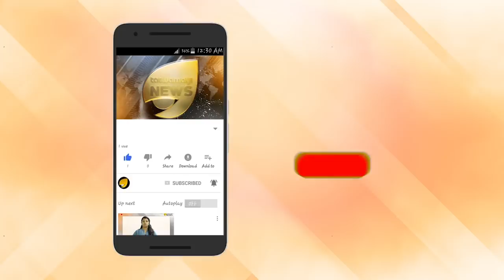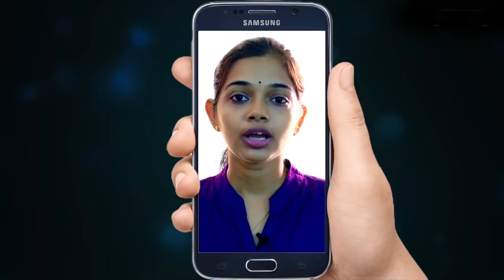ബിനോയ് ഏത് നിമിഷവും കസ്റ്റഡിയിൽ. മുംബൈ പോലീസ് പഴുതടച്ചു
ബിനോയ് ഏത് നിമിഷവും കസ്റ്റഡിയിൽ. മുംബൈ പോലീസ് പഴുതടച്ചു. ഇനിയുള്ള മണിക്കൂറുകൾ നാടകീയം. തന്ത്രങ്ങൾ മെനഞ്ഞ് ബിനോയ് ടീം